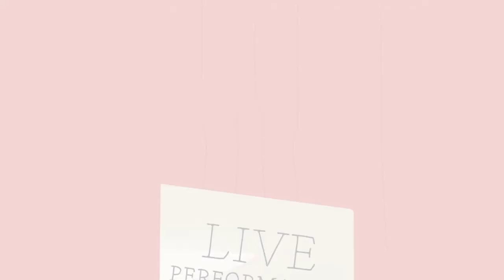Educational animation explainer Video I TedEd 4 things all great listeners know | and action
Dear @TEDEd  team, thank you for amazing cooperation on this project! We enjoyed it a lot ❤

It's easy to tell when someone isn't paying attention, but it's hard to know what good listening looks like.  We created an animation explainer to tell about 4 things all great listeners know. Check it!

PM\Director - Maryna Buchynska
Storyboard - Olya Barabakh
Illustration \ Animation - Marginai Iryna Harkavets